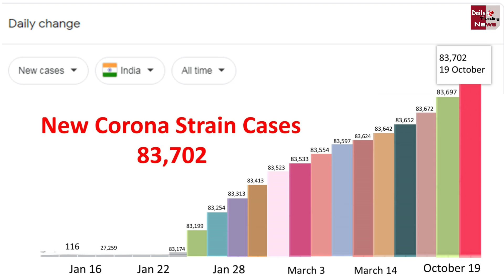आज भारत में नए Corona स्ट्रेन के मिले इतने केस | New Corona Strain Updates !